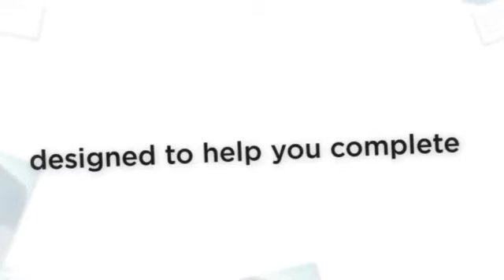BRIDGING FINANCE LAMBETH SE1 CR4 BR1